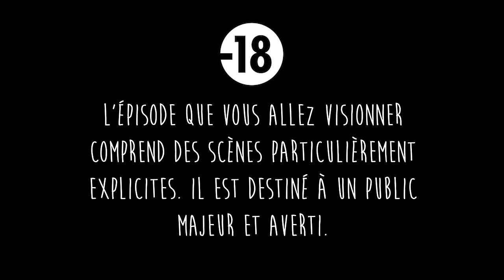VERMIN - Saison 1 Épisode 5 [COMPLET]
Mantos, jeune mante religieuse, part à la ville pour débuter sa carrière dans la police. Bien décidé à faire ses preuves, il va devoir faire équipe avec Chemou, une mouche à merde alcoolique et dépressive, qui va faire de sa vie un cauchemar.

Episode 5: Mantos & Chemou doivent retrouver la fille du commissaire dans le club le plus sale de la ville.

Created by :
Alexis Beaumont
Hafid F. Benamar
Balak

Produced by :
David Alric

Directed by:
Alexis Beaumont

Starring :
Casey
Julien Crampon
Gael Mectoob
Brice Chevillard
Monsieur Poulpe
Guillaume Darnault
Hafid F. Benamar
Jeanne Chartier
Cecile Laforest
Karim Tougui
Medi Sadoun

Based on an original idea by :
Alexis Beaumont & Remi Godin
Written by :
Alexis Beaumont
Hafid F. Benamar
Balak

Original soundtrack by :
Denis Vautrin

Backgrounds graphic bible :
Thomas Greffard
Alexis Beaumont
Yoann Hervo

Executive Producer :
David Alric

Production Manager :
Barbara Vignes

Production assistant :
Alric Decroux

Trainee :
Sebastien Russo
Celine Allio

Storyboard artists :
Anthony Ferre
Chloe Nicolay
Martin Touze

Colorscript :
Alexis Liddell

Logo Designer :
Thomas Greffard

Opening credits animation :
Paul Nivet

Layout backgrounds lead artist :
Thomas Greffard

Layout Backgrounds artist :
Theo Frerre
Eliott Gamerdinger
Yeseul Kim
Victorin Ripert

Layout background painters :
Fabio Besse
Solene Chevaleyre
Marie-Helene Letullier
Clement Thoby
Trainee :
Mathilde Cere

Layout posing artist lead :
Julien Daubas

Layout posing artist :
Clement Desnos
Clement Kubicek
Arthur Peltzer
Paul Nivet
Vincent Verniers

Lead Animation :
Gaspard Sumeire

Animation :
Charlotte Baker
Sarah Khalaf
Vivianne Karpp
Clement Kubicek

Animation :
Eric Lefaure
Pierre-Jean Le Moel
Mathilde Regnault
Diane Tran-Duc
Animation Trainee :
Celia Campos
Basile Cortale
Mandimby Lebon
Michelle Ong
Valentine Zhang

FX Animation :
Clement Desnos
Sebastien Iglesias
Eric Lefaure

Compositing lead artist :
Philippe Valette

Compositing Artist :
Gregoire Peyrot

Opening Credits Music :
“Daze of Futur / Past Mix”
Matt FX

Font Designer :
Denise Bentulan

Recording engineer, Sound editor & Sound Mixer :
Valery Pellegrini
Adrien Hurtebize
Benjamin Falsimagne
Anais Khout
Nicolas Wilhelm

Music Supervisor :
Explosante Fixe
Elise Luguern & Lucile Egal

Recording Studio :
Studio Belleville
Studio Ferber
Zynco Studio

Music Titles :
“Yolo Swag”
Charlie Tenko
James Grant Music
Montmorency Music Agency

Executive creative blackpills team :
Arthur Delabays & Eytan Saada

Thanks to :
Patrick Holzman
Daniel Marhely
The whole Blackpills team
Brice Chevillard
Nicolas Athane
Herve Dupont
Arthur Moncla
Guillaume Cassuto
Emmanuel Klotz
Albert Pereira-Lazzaro
Renaud Gagnon
Guillaume Rembotte